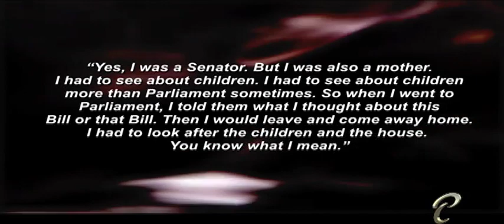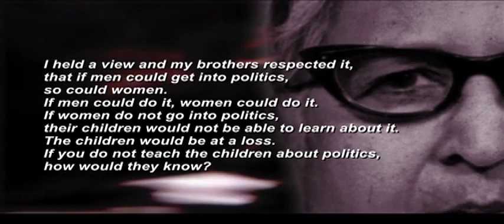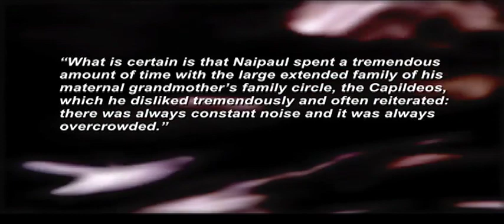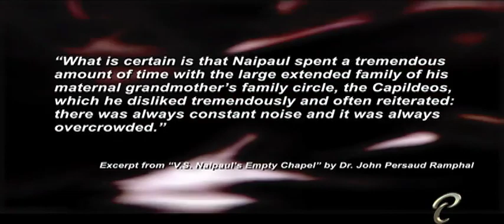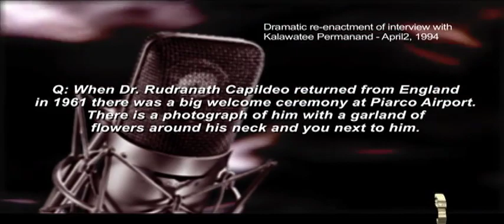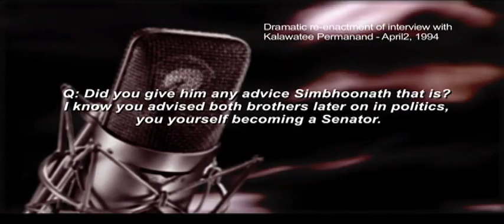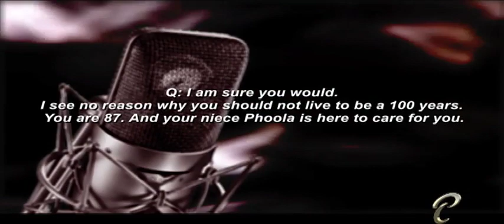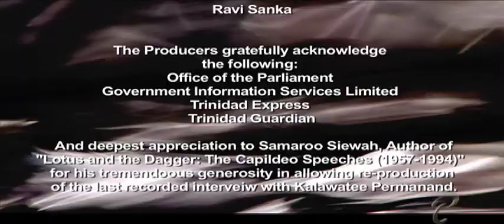Parliamentary Personalities - Kalawatee Permanand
Parliamentary Profile on former Member of Parliament Kalawatee Permanand.